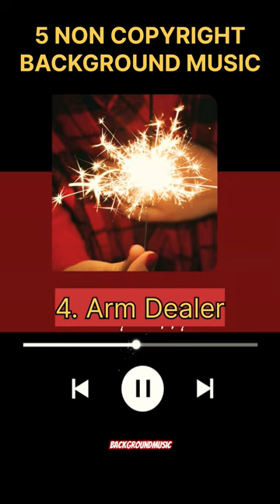5 best Background Music| Copyright free Background Music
5 best Background Music| Copyright free Background Music

Popular Background Music For Facts | Facts Background Music No Copyright

Anand Facts  Facts Xpose
Seven Facts  Coolzone Fact

most popular background music
background music for facts

interesting facts
interesting facts video
facts videos
history of time
anno domino beats
top  10 facts background music
into the maze no copyright
alpha background music
dark tranqulity background music
cartoon background music no copyright
fact video kaise banaye
facts video kaha se download kare
fact video song
crock pot no copyright